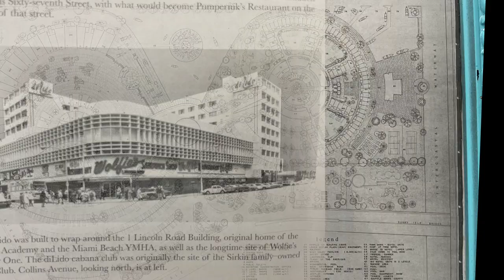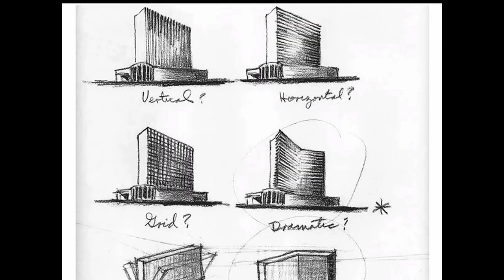Odessa w Love 4